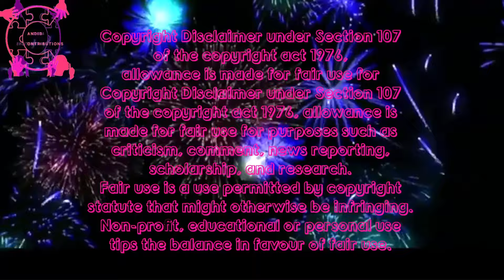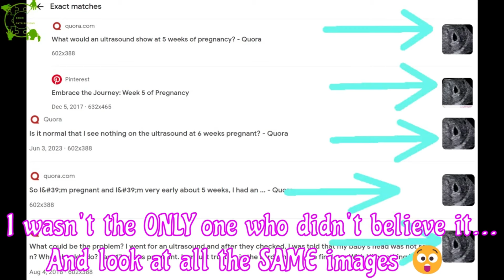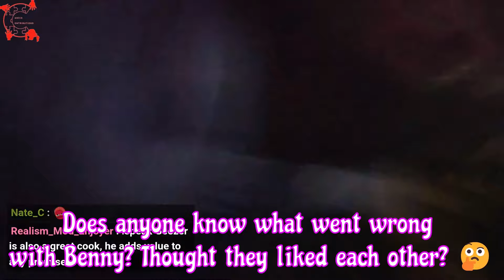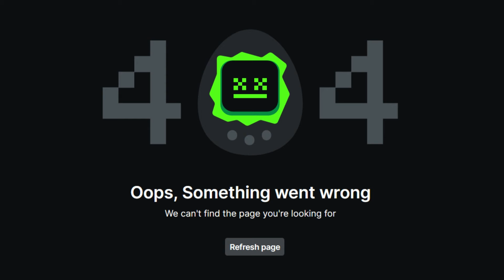IP2sday A Weekly Review Season 3 - Episode 23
Season 3 Episode #23 of IP2'sday! 🥳
A week in review of IP2 IRL Streamers...
Week ending June 16th, 2024.
Hope you enjoyed Season 2 and hope you enjoy Season 3 just as much!
With IP2 streamers such as but not limited to:
Ice Poseidon, Ac7ionman, Sam Pepper, Fousey, Blade, Hampton Brandon, Andy Dick, Goocheese, Chicken Andy,

TIMESTAMPS:
0:00          Intro
0:47          Ac7ionman with Jack Doherty in Dubai
1:00          Ac7 gets some unexpected news...
8:12          Ac7 gets down with YMCA
9:49          Ac7 takes over the stage...til he can't no more! 🤮
10:49        Benny Mack has a confession to make!
10:58        Carl auditions for the part of JJ
13:21        Carl IS...World of Tank Tops!
15:56        Carl snipes World of T-shirts
16:57        Kangjoel & Nanapips have a wholesome picnic
18:29        A lil dose of LilDealy
28:21        OG Geezer on the HeelMike incident
32:02        OG Geezer talks to Carl about NYC
35:38        Geezer wants to stay at Zaddy Zavid's house
38:54        Geezer has some words on Benny Mack
40:18        Geezer has some words on IP2
43:03        One Sonic is toe to toe with Waxiest
47:18        One Sonic doxxed himself
54:11        One Sonic ended up banned after doxxing himself
56:49        Waxiest meets some friendly strangers in the park
59:40        Waxiest fails the 24 4Loco's in 24 hours challenge
1:02:49     Waxiest doesn't like how Benny Mack took care of his drunk ass!
1:06:02     Outro! 👋  Thanks so much for watchin!!

PLEASE, please do NOT pass the hate gate to harass any of these guys...